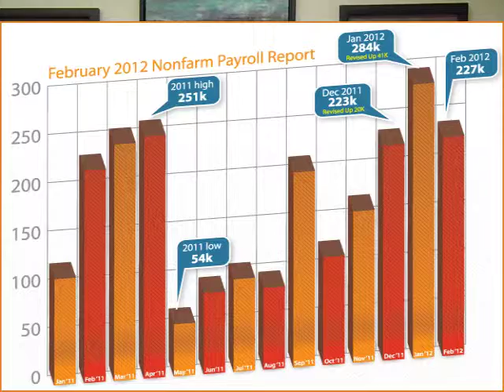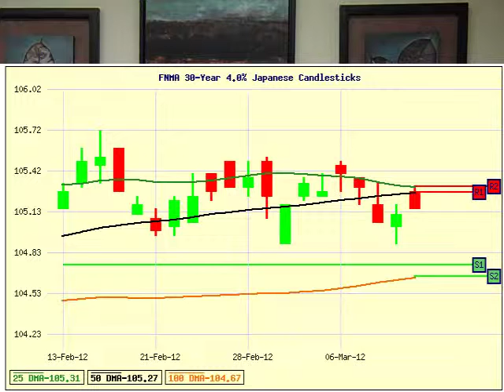Delaware Mortgage Rates Weekly Update March 12 2012.mp4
- Delaware mortgage rates weekly update with John R. Thomas from Primary Residential Mortgage.  John discussed whether to lock or float your Delaware mortgage rate for the week of March 12, 2012.

248 E Chestnut Hill Rd
Newark, DE 19713